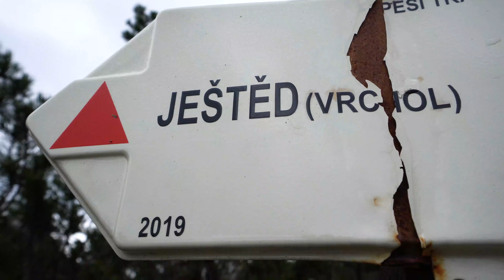Moody Hike at the End of Czech Winter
Ludwig van Beethoven - Piano Sonata No. 14 (Moonlight Sonata)